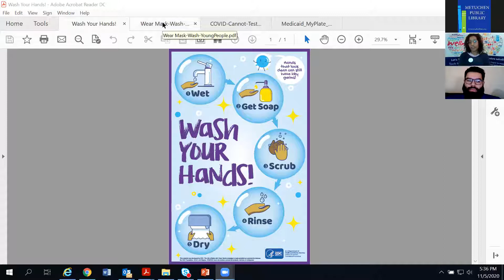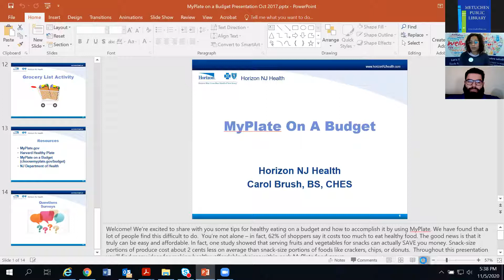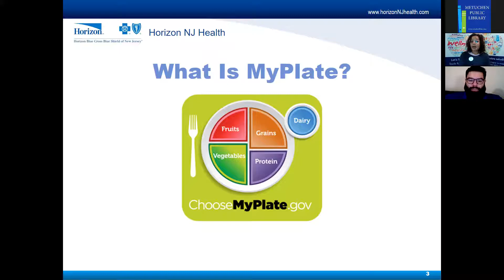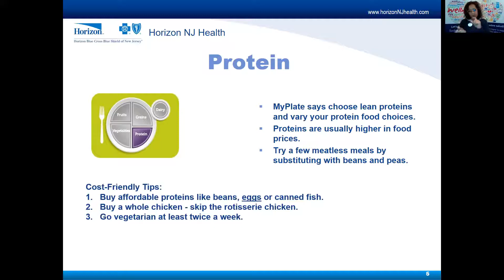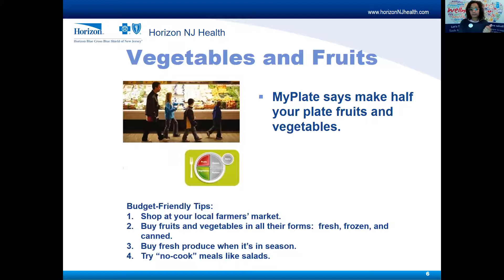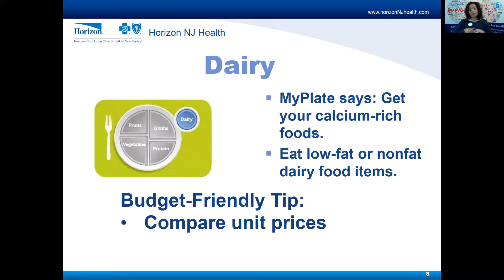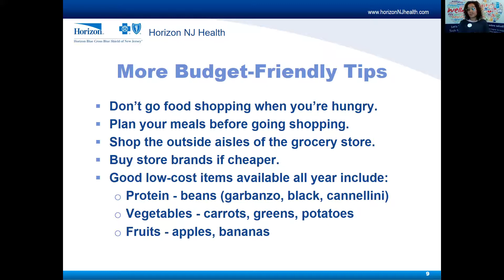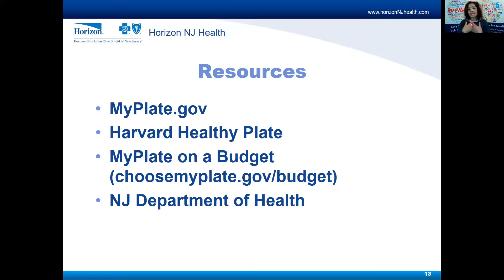Eating Healthy on a Budget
Representatives from Horizon Blue Cross Blue Shield talk about how to stay healthy during the ongoing pandemic, aas well as how to eat healthy y on a budget. This program was presented virtually at the Metuchen Library on November 5, 2020.